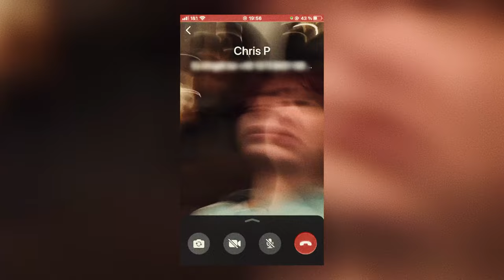Medisberlin - FCKBRG feat. Göttingen & Lübeck & Köln & Düsseldorf [Bonustrack]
Wie immer 100%

Medimeisterschaften Berlin:
Medisberlin.de

Feat: Chris P @crispy_104 und Anna @superannatural aus Berlin, Malte aus Lübeck, Luce und Erik aus Göttingen, Amber aus Düsseldorf, Luca aus Köln

Dieses Musikvideo ist eine Produktion des Medimeisterschaften Berlin Sport e.V. und repräsentiert in keiner Weise die Charité Universitätsmedizin Berlin.

Lyrics:
Alter Mainz, ich weiß nicht mal wie ihr heißt
Für die FCKBRGer Gang seid ihr Lutscher nicht bereit
Alter Bonn, ihr gönnt euch in Amsterdam Sativa
Doch ihr kriegt keinen hoch
Ihr scheiß Geringverdiener
Alter Jena, überfahre ich im Porsche Panamera
Jenane war whack, was für Kalium statt Keta
Alter dicker laber nicht, Budapest ertrag ich nicht
Ich hab viele Schuhe, aber Budapester trag ich nicht

Alter Rostock, macht auf Ostblock
Doch bekommt den Cockblock
Mega whack, one shot
Alter Münster, weil ihr keinen Style habt
Marburg ist das Zugpferd, doch ihr bekommt die Wildcard
Nicht der hellste Stern am Himmel (Ulm)
Props an Peter Fox, doch die Mucke war gezockt (Ulm)
Fuck FRBG, WTF, schlechter Text, schlecht gerappt
Bekommt es nicht geBacken, probiert es mal mit (W)-Rap

Habt die Rechnung nicht mit uns gemacht
Haben die ganze Gang mitgebracht
Medis überall, nehmt euch bloß in acht
Ost, West, Nord ganze Gang am Start

Ich bringe Freiburg zum Einsturz
Der Breisgau nimm reißaus
Ihr seid voll scheiße
Wie ein Einlauf auf dem Scheißhaus
Hannover ist kleinlaut, die Top 10 bleiben ein Traum
Ihr seid wie Mediskostüme, aus- und eintauschbar
Genauso wie der Greifswalder Kneipenchor
Seid wie Rostock und Ruhrpott
Keiner bleibt im Ohr
Münchens Fabelwesen, unsympathische Einhornplage
Jeder Diss ne Steilvorlage, ihr musikalischen KeinOhrHasen

Amster-fucking-not-so-fly, Liveauftritt dank Spotify
Matsch Matsch, Platsch Plastsch, zählt das schon als Doppelreim
Hannover will doch unbedingt Top 10 sein
Einfach wie Aachen die Baseline von diesem Dr. Dre leihen
Um Gießens Song zu hörn musst ich mich überwinden
Lasst euch mit den Billo-Zaubertricks mal lieber selbst verschwinden
Machen Essens Zeche dicht, und ihr seht keine Sterne
Denn ihr seid schon wo ihr hingehört, unter der Erde